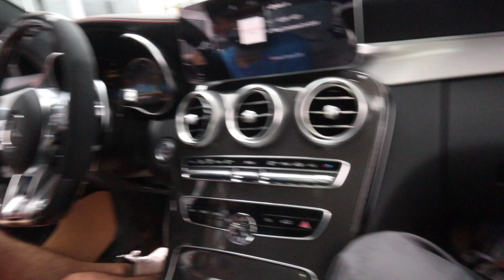TAKING DELIVERY OF MY 2021 MERCEDES C63S AMG! FINAL PRODUCTION!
After ordering my very first personal AMG, I had to wait 6 months for the car to be built. On July 6th, 2021, I finally got a call that the car had arrived. A day I will never forget!

Shoutout Mercedes Benz of Houston Greenway for all the help!
Mo Diab - Sales Manager
Remus Balmer - Sales Associate